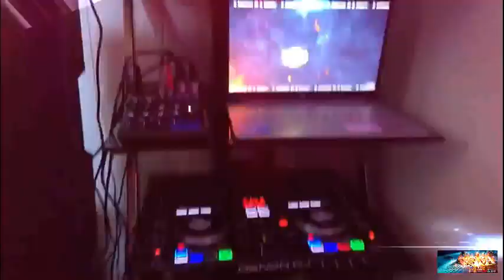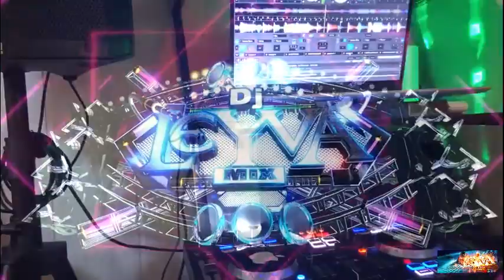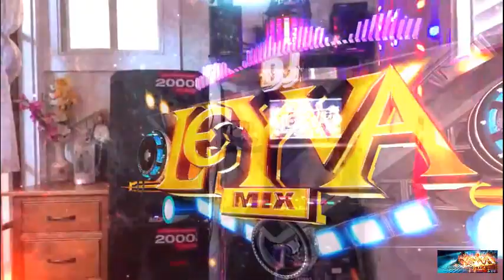TIENES QUE REGRESAR